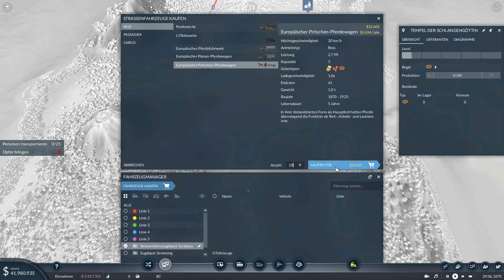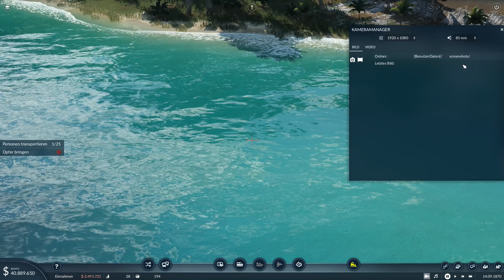Der Plan 🚝 [005] Let's Play Transport Fever 2 Kampagne deutsch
Let's Play Transport Fever 2 Kampagne als kommentiertes Gameplay von und mit ZwergTube. Alle weiteren Informationen rund um das Spiel, den Kanal und was die Community angeht,  findest du in der Videobeschreibung.

📣 SHOPPING 📣
Transport Fever 2 bei Amazon

📄 ZUM SPIEL 📄
Let's Play: Transport Fever 2
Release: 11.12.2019